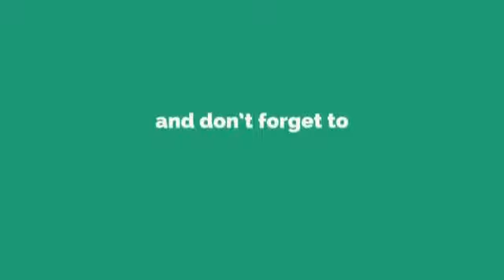Milos Brkic -Gas do daske - Nece mi san na oci & Bend Posebno izdanje (LIVE)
OVAJ KANAL NIJE MONETIZOVAN i ni na koji drugi način ne postiže nikakvu materijalnu zaradu!
Kanal je kategorizovan kao MUZIKA, što znači da je autorima omogućena naplata autorskih tajtijema preko svojih autorskih organizacija.
Vrlo lako obezbedite za svoje veselje neku od aktuelnih zvezda iz Grand produkcije, samo kontaktirjate
Dragan Stepanovic 063/373-212
Menadžer Zvezda Granda u Grand produkciji

Kompozitor /
Tekstopisac /
Aranžer /
Org. izvođač /
Org. link /